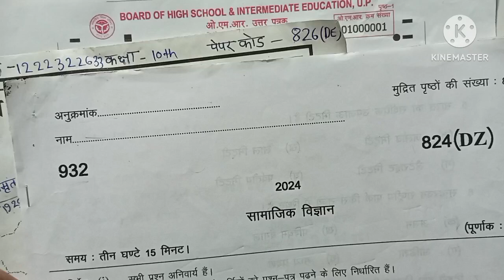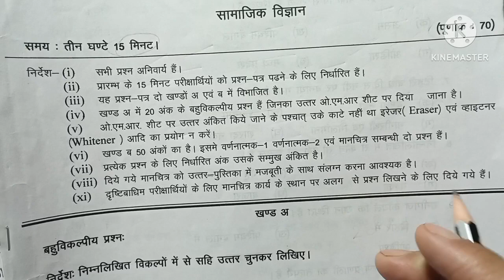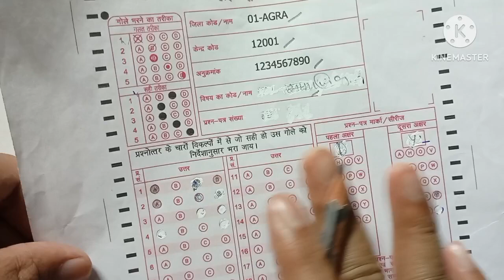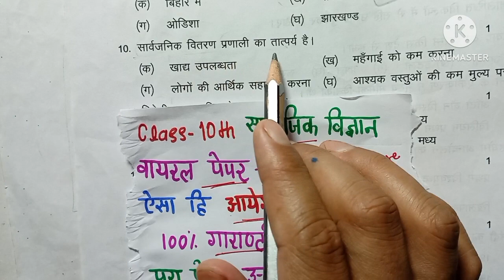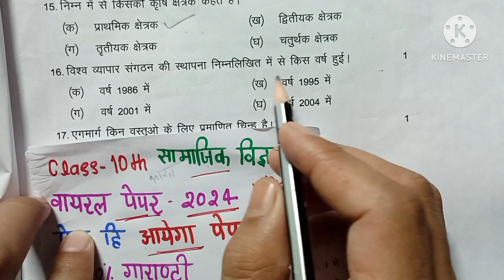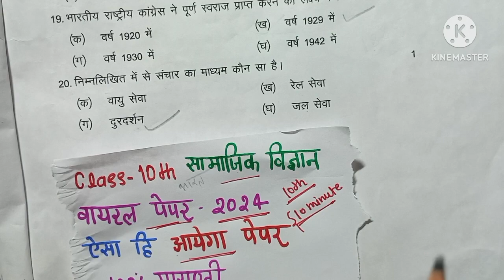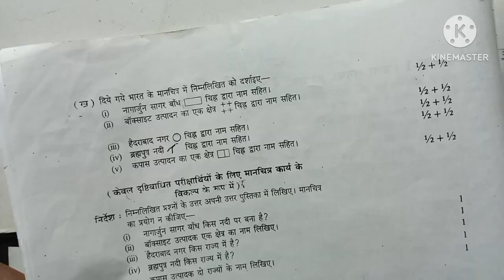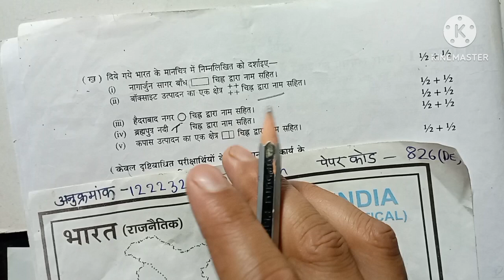Class-10th सामाजिक विज्ञान वायरल मॉडल पेपर 2024||10th Social Science model paper ||ऐसा आएग sst paper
class 10th  सामाजिक विज्ञान मॉडल पेपर 2024
कक्षा दसवीं सामाजिक विज्ञान वायरल पेपर
कक्षा 10 सामाजिक विज्ञान मॉडल पेपर 2024
class 10th Social Science model paper 2024
10th Samajik Vigyan viral paper
class 10th सामाजिक विज्ञान model paper 2024
class 10th model paper
kaksha dasvin Samajik Vigyan मॉडल पेपर
कक्षा 10 सामाजिक विज्ञान मॉडल पेपर ,
Social science मॉडल paper
class 10th SST new model paper 2024